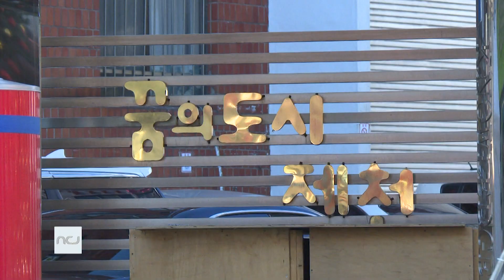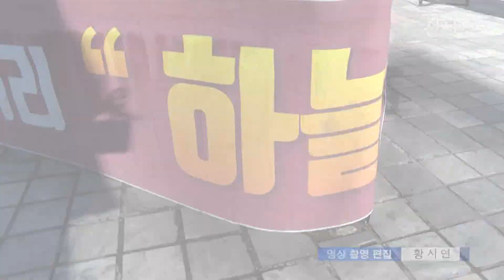서글픈 연말… 도시 전체 추모 분위기 [천지TV]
‘꿈의 도시’라는 시책을 펼치고 있는 충북 제천.
시내 곳곳엔 문화관광 도시로 발돋움하기 위해 다양한 건축물들이 비치돼 있습니다.

스포츠 센터에 큰 화재가 발생해 희생자들을 추모하는 분위기인데요.
성탄절 당일 시내엔 크리스마스트리에 불이 켜지지 않았고 경쾌한 캐럴도 자취를 감췄습니다.

(인터뷰: 홍유진 | 충북 제천시 하소동)
“자주 가던 덴데 그렇게 되어서 좀 기분이 이상해요.”
(인터뷰: 전영광 | 충북 제천시 하소동)
“우리 집 근처에 일어난 거라서 아주 안타깝고 제 주변 분들도 많이 돌아가셔서 슬픈 사건이라고 생각합니다.”

제천 화재 현장 인근에 사는 학생은 유가족분들에게 위로의 말을 전했습니다.

(인터뷰: 홍은서 | 충북 제천시 하소동)
“마음이 안 좋으시겠지만 슬프시겠지만 돌아가신 가족분들을 위해서 더 열심히 사셨으면 좋겠어요. 조심하시고요.”

화재 발생 7분 만에 소방차는 현장에 도착했지만, 불법 주정차로 30분이 지나서야 구조작업을 펼칠 수 있었는데요.
불법 주정차 때문에 골든타임을 허비한 것입니다.

(녹취: 이일 | 충북소방본부장)
“여기 차들이 주차돼있어서 구조차가 4번 시도 합니다. 왔다 갔다. 불법주차 얘기들이 나오는데 처음에는 무조건 한번 열어봤습니다.”
(녹취: 추미애 | 더불어민주당 대표)
“어디에 차량이 주차돼있었습니까. 이 도로 면에”
(인터뷰: 김유진 | 충북 제천시 장락동)
“소방차가 못 들어와서 그런 거라고 들었는데 (불법 주정차를) 심하게 단속을 해야 할 것 같고”

화재 현장을 방문한 추미애 더불어민주당 대표는 희생자들에 애도를 표하고 건축 행정법규를 총체적으로 점검하겠다고 말했습니다.

“소방요원이 현장에 들어갈 수 있는 요원이 4명뿐이라고 하니까 지방의 열악한 사정에 대해서 더 증원되고 보강이 되어야 되겠다고 생각을 합니다.”

복합 스포츠 센터 화재가 발생한 지 엿새째.
대형화재로 목숨을 잃은 29명 중 4명의 마지막 발인이 엄수됐는데요.
경찰은 스포츠센터 건물주와 관리인에 대해 구속영장 신청했으며, 지난달 이 건물의 안전점검을 한 소방점검업체에 대해 압수 수색을 펼쳤습니다.

(영상취재/편집: 황시연기자)